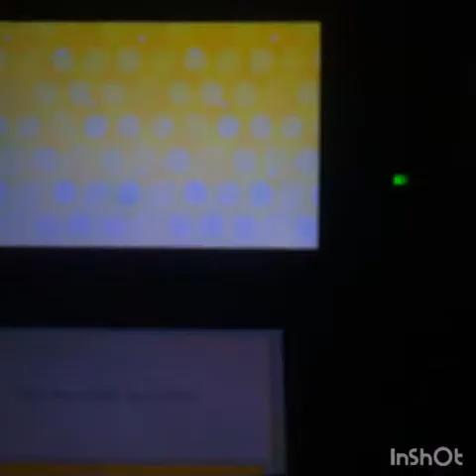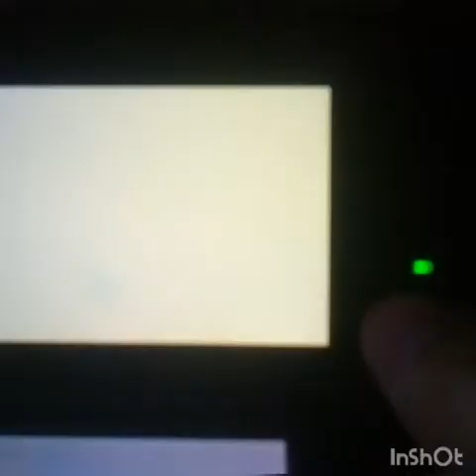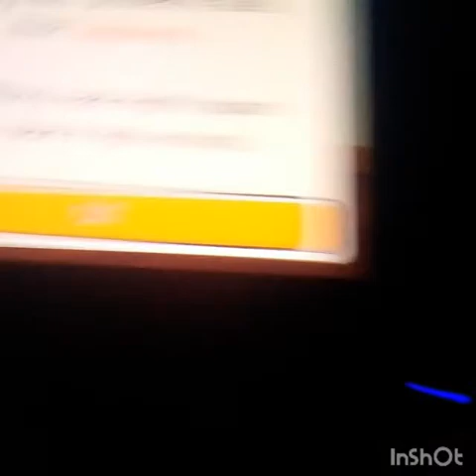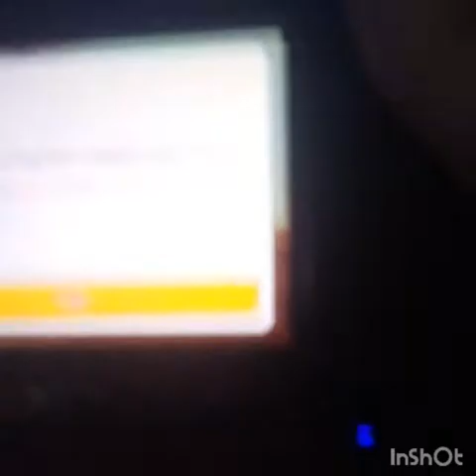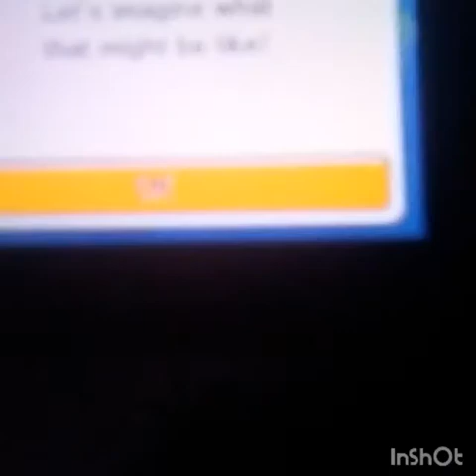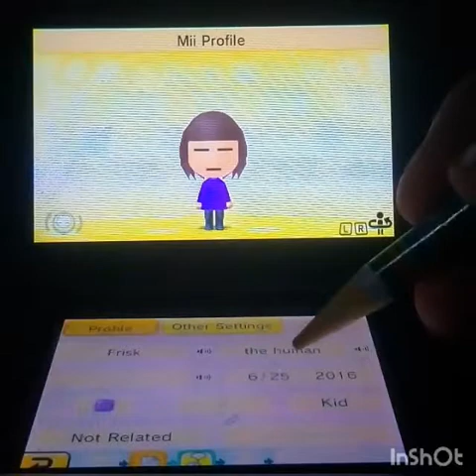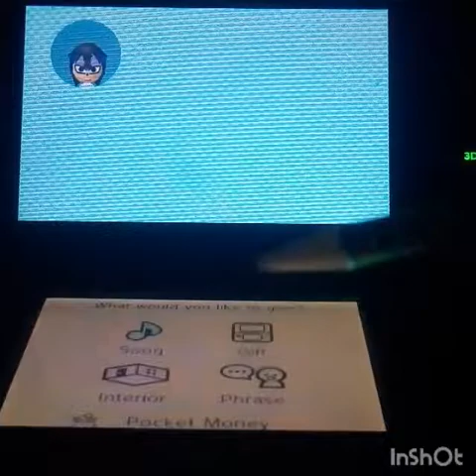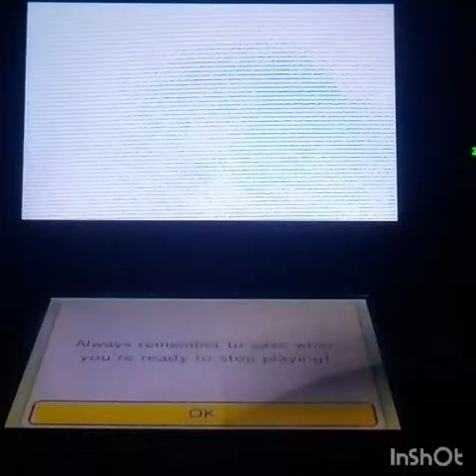Tomodachi Life Undertake edition part 1!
Let the pun's begin's!